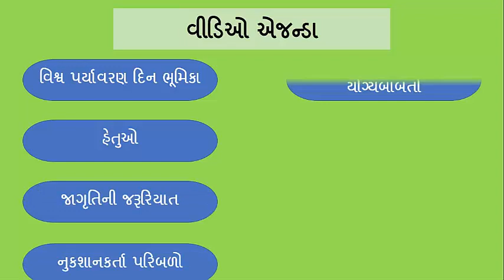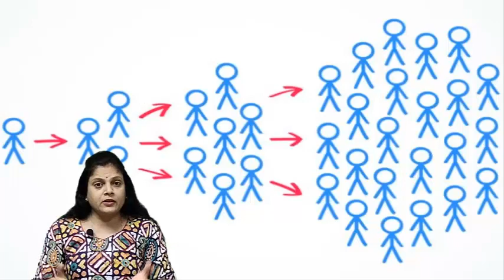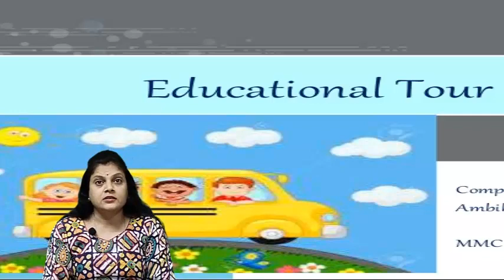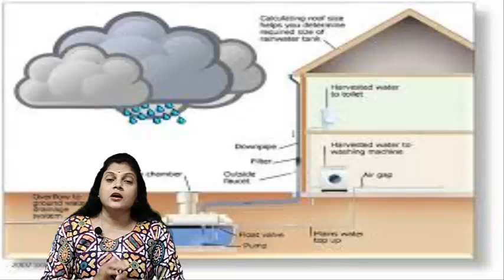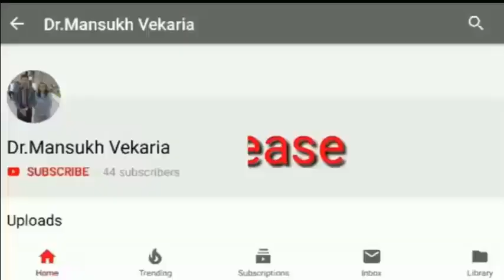World Environment Day #5 Jun [ વિશ્વ પર્યાવરણ દિન ૫ જુન-૨૦] Presen by : Jayshree Rangolia Vekaria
#5 Jun
વિશ્વ પર્યાવરણ દિન ૫ જુન-૨૦
Presented by :
Jayshree Rangolia Vekaria
Prepaed by :
Dr. M.V.Vekaria